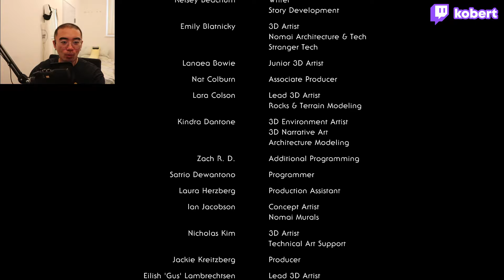outer wilds speedrun 0% completion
kobert takes on the tutorial of outer wilds and fails badly. this is also some sort of speedrun record surely?